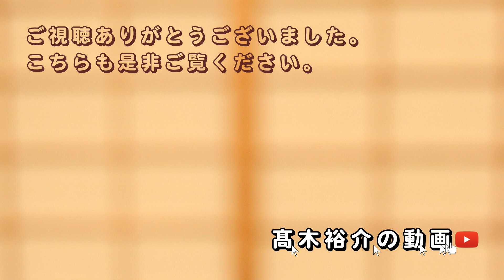【幕間話】#5 久しぶりに伊丹空港で飛行機を撮りました。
調べたら、前回行ったのは7/17でした。
3ヶ月以上ぶりだったみたいです。

この動画は、台本が無いと上手く話せない私が、
上手く話せるようになるために、
台本無し、ノーカットで話す練習をしています。

「幕間（まくあい）」とは、芝居の演技が一段落して幕をおろしている間の事。
要は、芝居の休憩時間の事です。